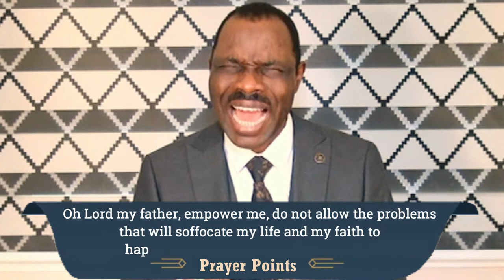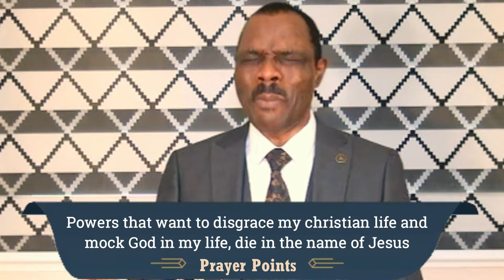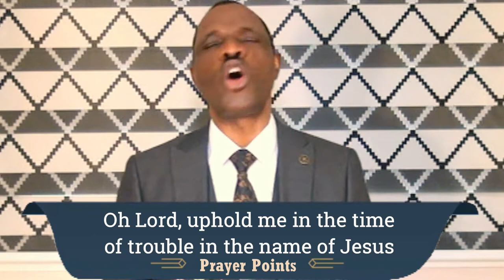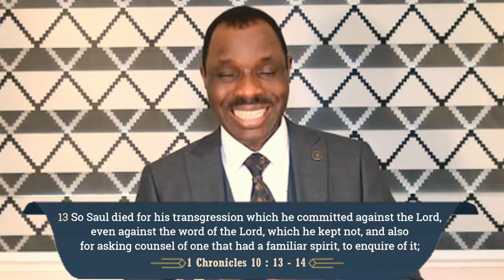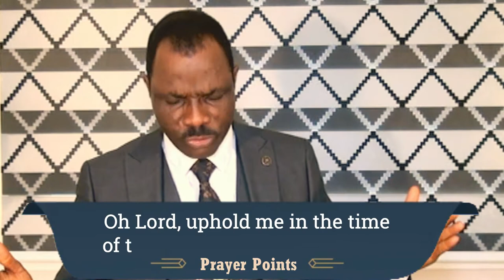MOMENT OF VICTORY, LOOK AND LIVE SERIES, EPISODE 28